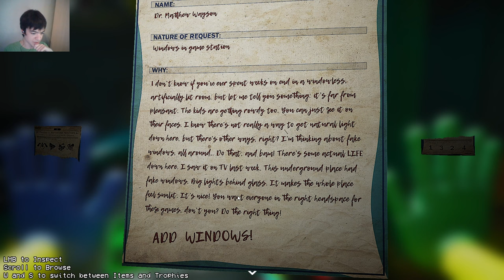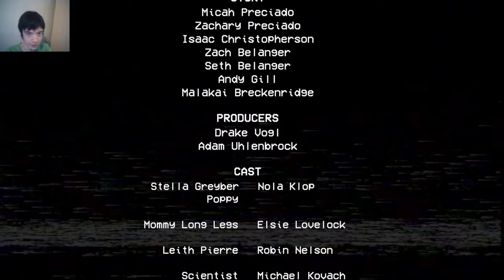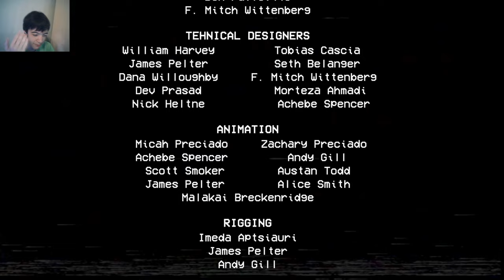ФИНАЛ И КОНЦОВКА ИГРЫ ▶ Вторая глава Поппи плейтайм ▶ Poppy Playtime Chapter 2